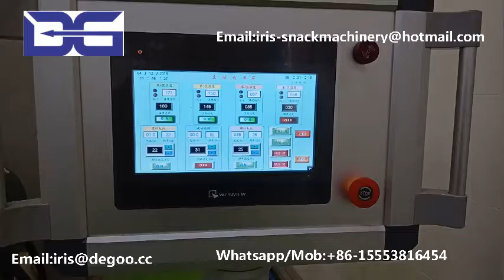Jinan DG chocolate filled snack food machine/Sweet Pillow Cereals extruder machinery China